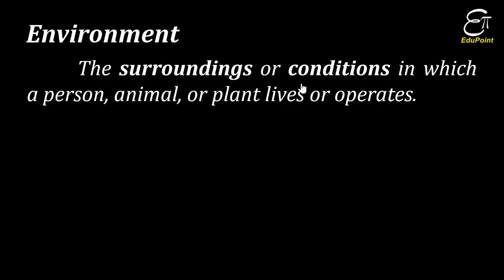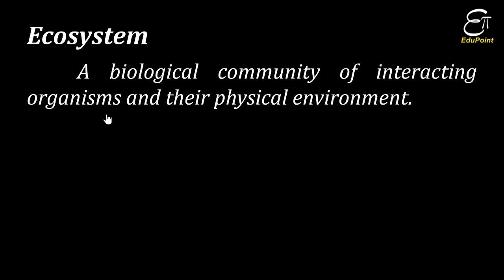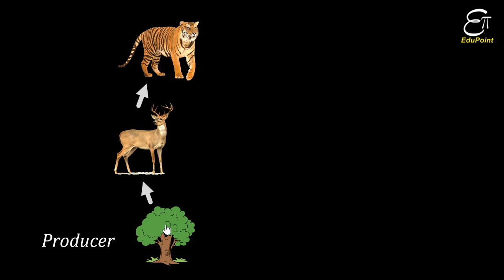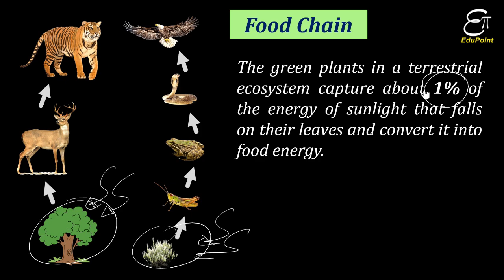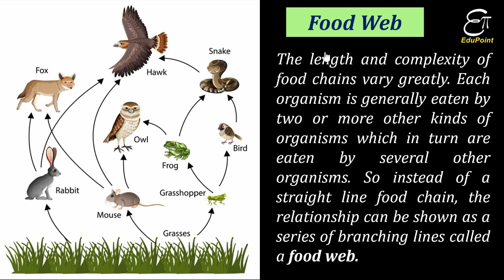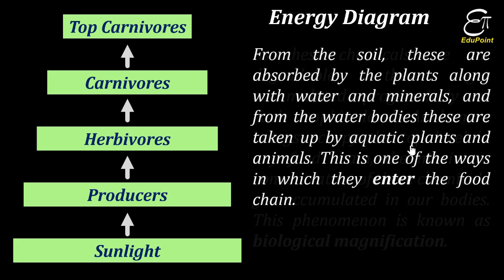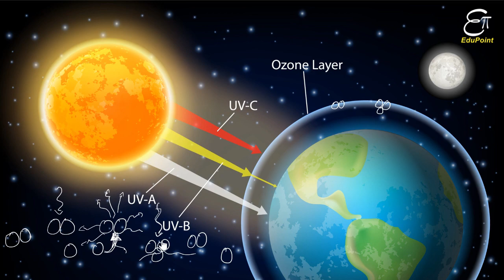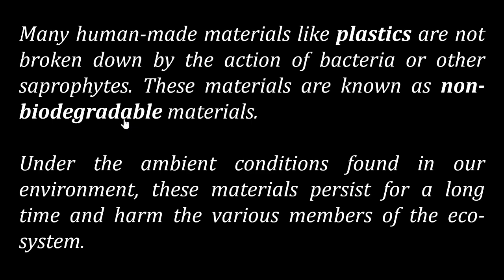Our Environment (in Hindi for Class 10)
In this Physics video for Class 10 in Hindi we discussed on our environment annd we explained what ecosystem, food chain and food web are. This is a topic of Chapter 15 - 'Our Environment' from NCERT for Class 10.

The surroundings or conditions in which a person, animal, or plant lives or operates is called its environment. The surroundings can be biotic or abiotic.

A biological community of interacting organisms and their physical environment is called an ecosystem.

An ecosystem consists of producers, consumers and decomposers.
Plants and photosynthetic bateria are the producers, which traps the energy from sunlight and produces food.
Organisms which feed on those plants or other organisms are called consumers. They are herbivores, carnivores, omnivores and paracites.
Decomposers decompose the dead bodies. e.g., some bacteria, fungi, worms etc.

Food chain is a series of organisms each dependent on the previous as a source of food.

Each step or level of the food chain forms a trophic level.
Producers are autotrophs or are at the first trophic level. Primary consumers are at the second trophic level. And so on.

Food we eat acts as a fuel to provide us energy to do work. Energy in form of food moves from lower trophic level to higher trophic level.
The green plants in a terrestrial ecosystem capture about 1% of the energy of sunlight that falls on their leaves and convert it into food energy.
When green plants are eaten by primary consumers, a great deal of energy is lost as heat to the environment, some amount goes into digestion and in doing work and the rest goes towards growth and reproduction. An average of 10% of the food eaten is turned into its own body and made available for the next level of consumers.
Very little amount of energy is available for the next level of consumers, food chains generally consist of only three or four steps.
The loss of energy at each step is so great that very little usable energy remains after four trophic levels.
There are generally a greater number of individuals at the lower trophic levels of an ecosystem, the greatest number is of the producers.

The length and complexity of food chains vary greatly. Each organism is generally eaten by two or more other kinds of organisms which in turn are eaten by several other organisms. So instead of a straight line food chain, the relationship can be shown as a series of branching lines called a food web.

Flow of energy is unidirectional. The energy that is captured by the autotrophs does not revert back to the solar input and the energy which passes to the herbivores does not come back to autotrophs. As it moves progressively through the various trophic levels it is no longer available to the previous level.
The energy available at each trophic level gets diminished progressively due to loss of energy at each level.
Harmful chemicals enter our bodies through the food chain. For example, when water gets polluted due to the use of several pesticides and other chemicals to protect our crops from diseases and pests. These chemicals are either washed down into the soil or into the water bodies.
From the soil, these are absorbed by the plants along with water and minerals, and from the water bodies these are taken up by aquatic plants and animals. This is one of the ways in which they enter the food chain.
As these chemicals are not degradable, these get accumulated progressively at each trophic level. As human beings occupy the top level in any food chain, the maximum concentration of these chemicals
get accumulated in our bodies. This phenomenon is known as biological magnification.

The amount of ozone in the atmosphere began to drop sharply in the 1980s. This decrease has been linked to chemicals like chlorofluorocarbons (CFCs) which are used as refrigerants and in fire extinguishers.
In 1987, the United Nations Environment Programme (UNEP) succeeded in forging an agreement to freeze CFC production at 1986 levels. It is now mandatory for all the manufacturing companies to make CFC-free refrigerators throughout the world.

Many human-made materials like plastics are not broken down by the action of bacteria or other saprophytes. These materials are known as non-biodegradable materials.
Under the ambient conditions found in our environment, these materials persist for a long time and harm the various members of the eco-system.

0:00 Introduction to Our Environment
2:54 What is an Ecosystem
11:12 What is a Food Chain
20:51 What is a Food Web
22:47 What is an Energy Diagram
28:57 Ozone Layer Depletion
35:05 Plastic as Non-biodegradable Garbage